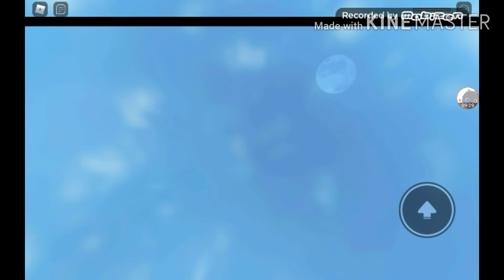Playing a parkour when I was 7 years old :D